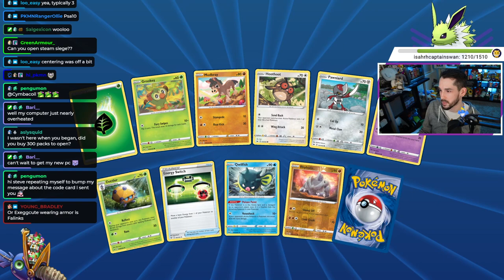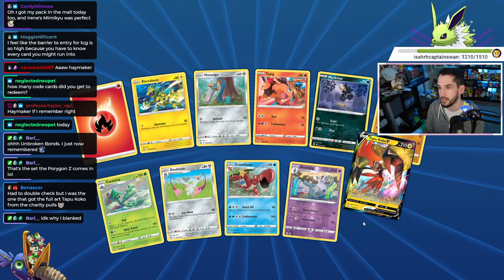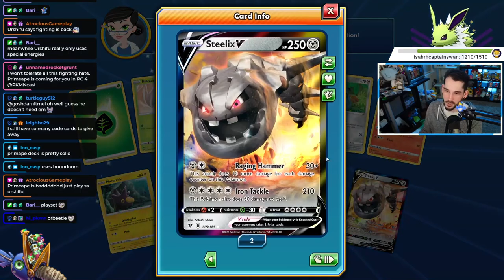Opening Only GOOD Pokemon Packs, No Filler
We open 300+ booster packs of Pokemon Cards on the Pokémon Trading Card Game Online. We open packs from the Pokemon Sword and Shield series which includes a lot of Shiny Charizard or Rainbow Charizard. We are also chasing after the VMAX Pikachu too. This is only good pulls, all filler is cut out. All these packs are digital packs from the Pokemon code cards.

• SEND MAIL •
12605 W North Ave
Box 211
United States